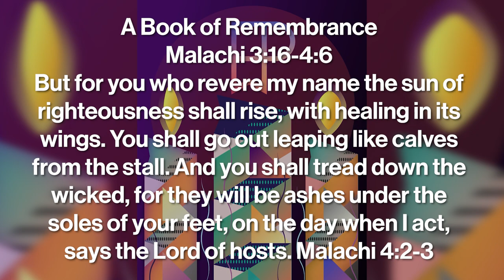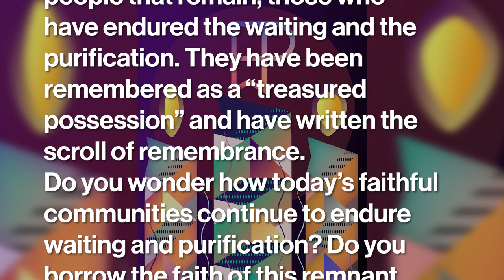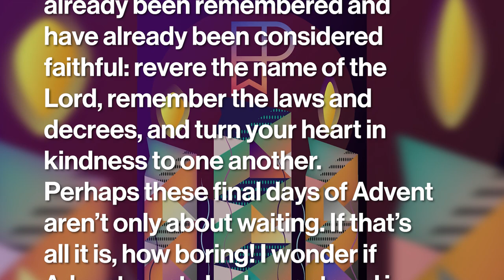A Book of Remembrance - Dec 20